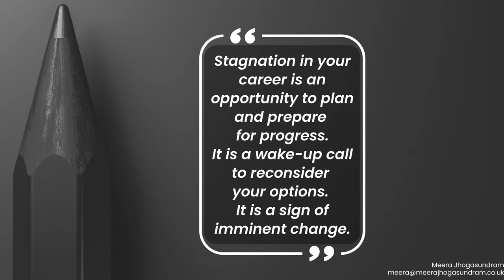Career Transition Coaching (65) - Stagnation is a sign of imminent change